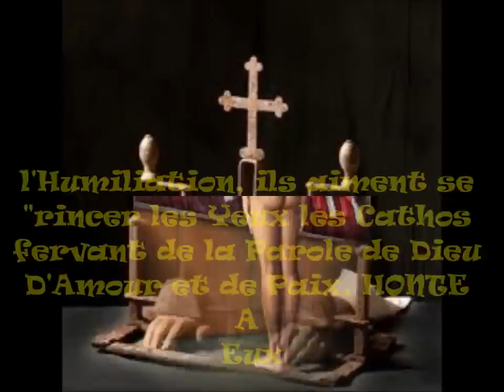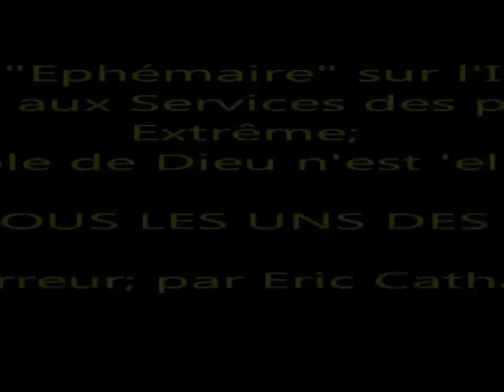l'Inquisition 1 EP Puisserguier